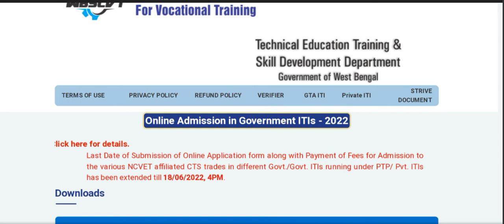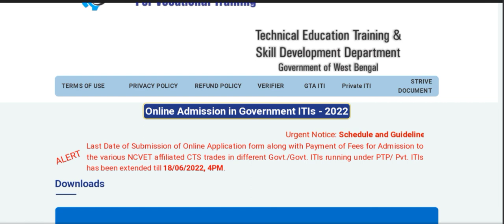ITI new update 2022 । তাড়াতাড়ি আবেদন করুন